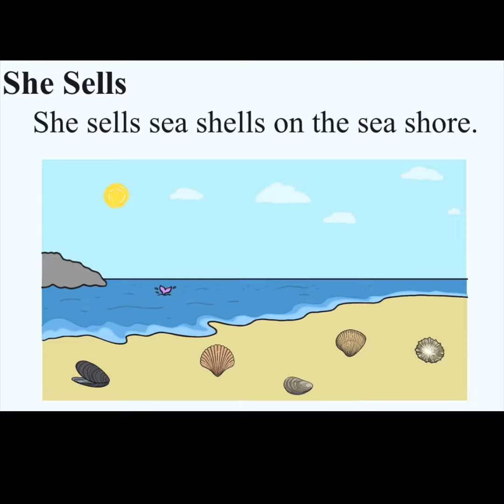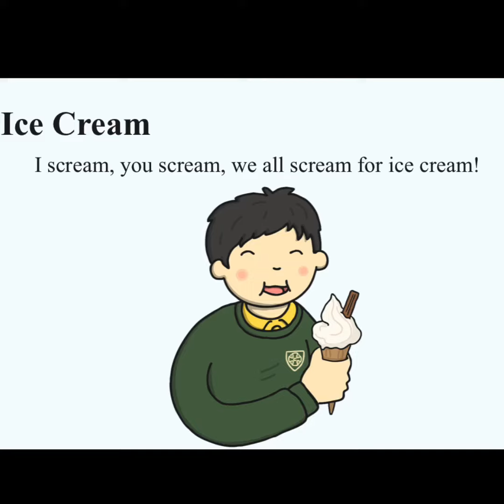Alliteration tongue twisters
educational video on alliteration. the easy, fun filled way to learn alliteration for students.